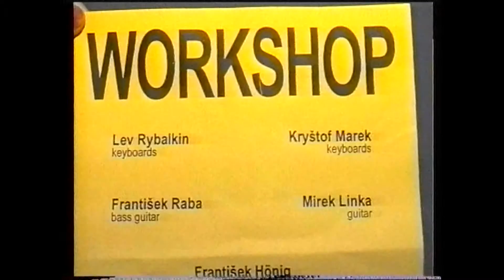Kralupy TV: Představení hudební skupiny Workshop (23. 9. 1998)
Představení hudební skupiny Workshop.